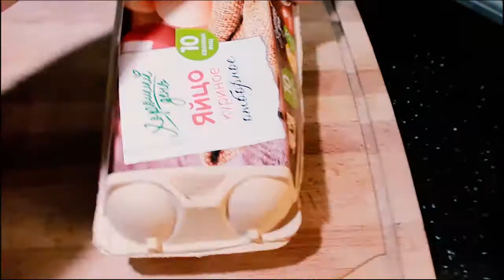How to Boil EGG Perfectly | (BEST WAY)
Watch this video to learn how Boil a egg perfectly

The How to Series
Episode 2 - How to Boil a Egg

Ensure you cover egg 90-100%
Boil for 8 Minutes and put in cold water, cold water will help separate the shell from the egg